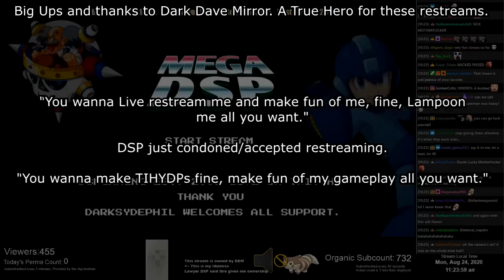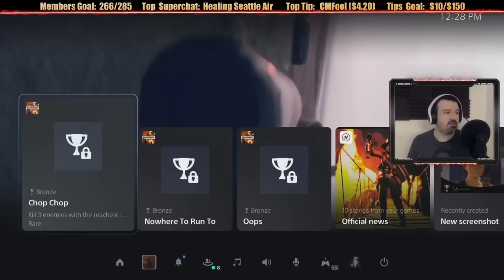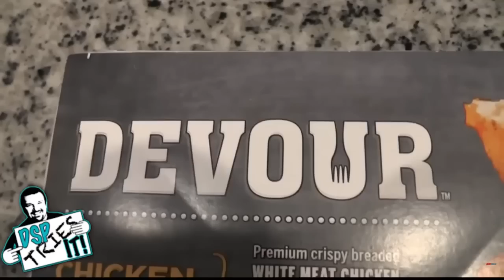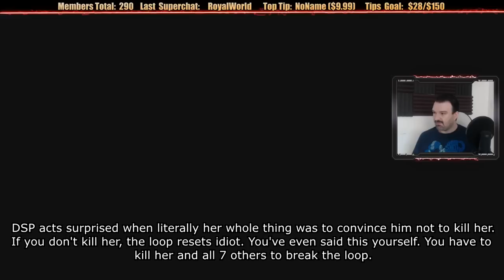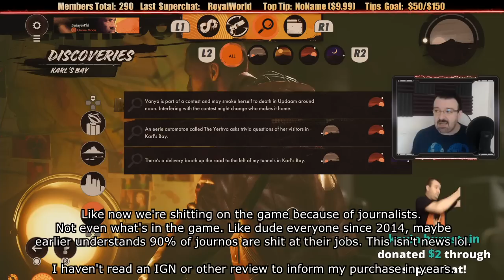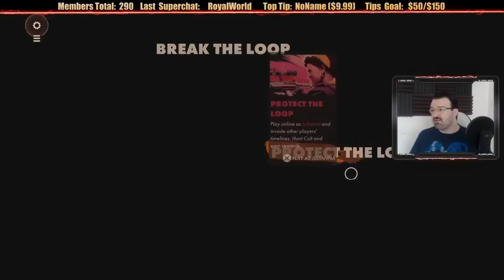This Is How You DON'T Play Deathloop (0utsyder Edition)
Take on the role of a Detractor as you search for a way to stomach watching DSP find a way to end a timeloop trapping Begreef while being hunted by the island’s paypigs.

Use powerful weapons and abilities to take out eight key targets across the stunning and chaotic island before the day resets.

Lurking in the shadows is rival assassin 0utsyder whose sole mission is to take DSP's footage and render it watchable. Laugh from every death, enjoy the edits and appreciate DSP's inability to enjoy recreational media as he tries to break the loop once and for all.

Still working on TIHYDP Ghosts and Goblins Resurrection. Hoping to have part 1 of that out by next week. Sorry projects are getting slid, just been getting busier and busier over the last few months so gonna take fewer projects come the fall and winter so I can focus on the TIHYDPs I actually want to make.